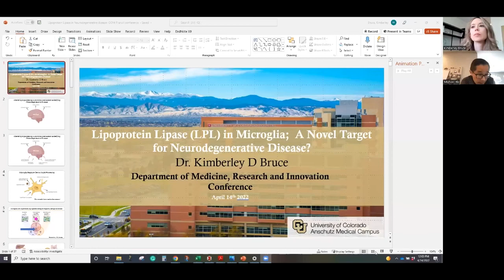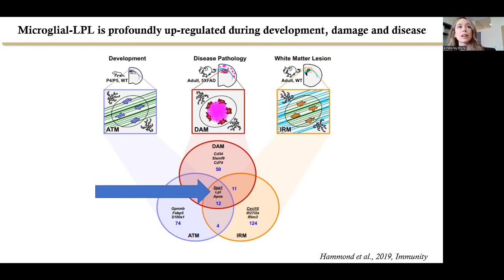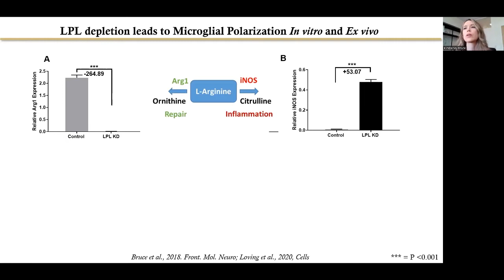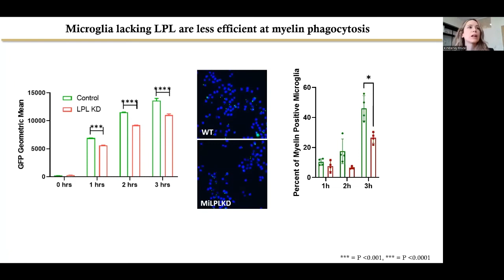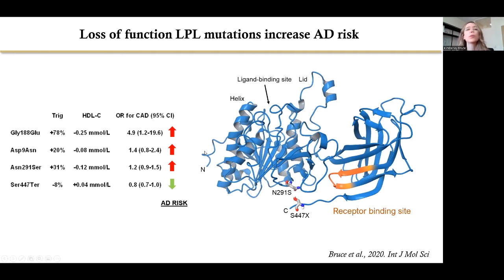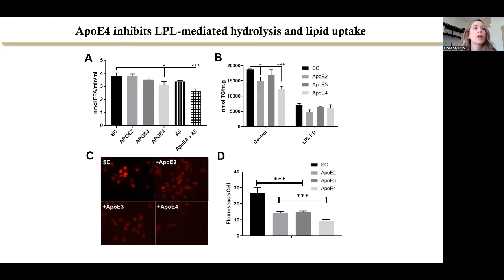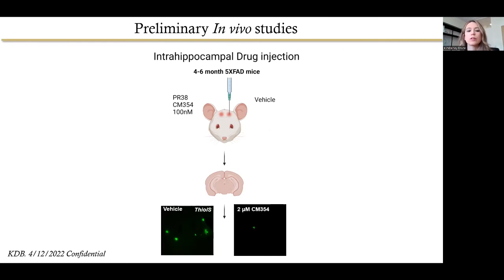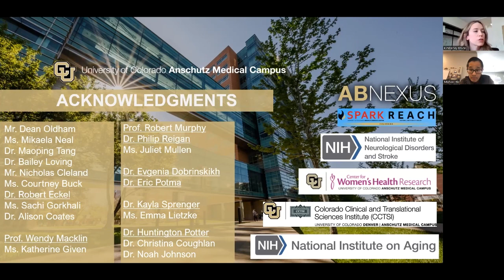Targeting Lipoprotein Lipase in Neurodegenerative Disease | Kimberley D Bruce, PhD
| University of Colorado | Department of Medicine's April 14 Research and Innovation Conference—"Targeting Lipoprotein Lipase in Neurodegenerative Disease" with Kimberley D. Bruce, PhD, assistant professor of medicine from the Division of Endocrinology, Metabolism and Diabetes